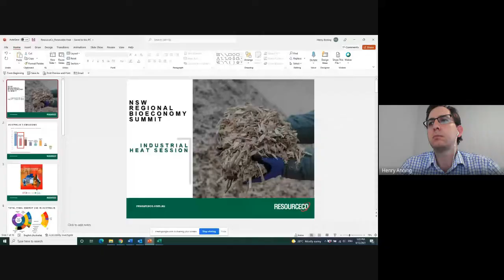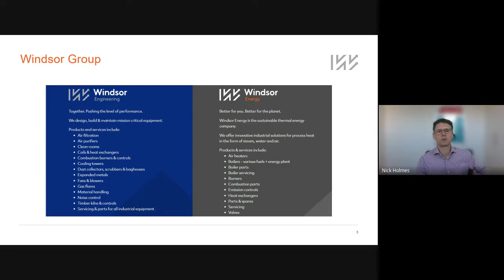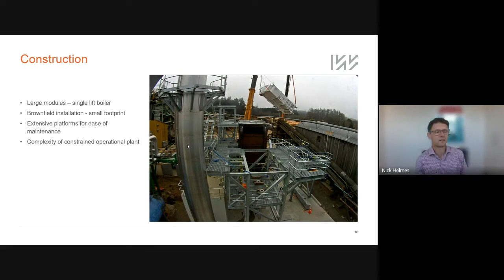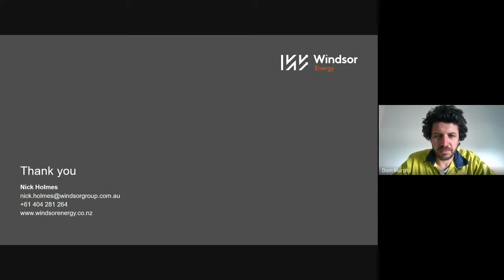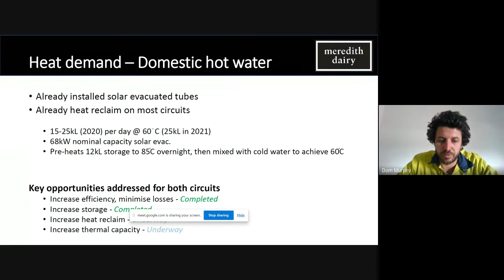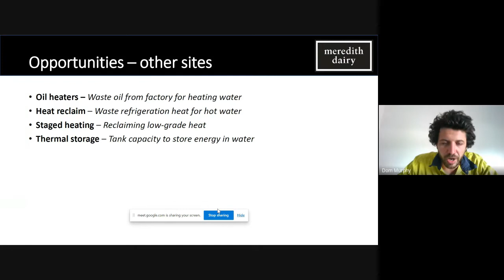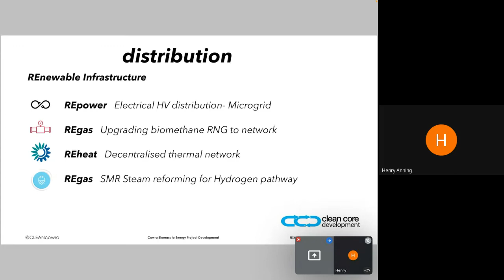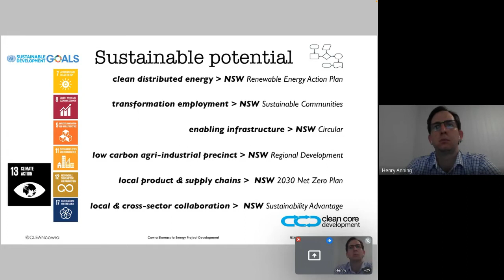NSW REGIONAL BIOECONOMY SUMMIT - Industrial Heat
Successful bioenergy and circular economy projects - Industrial Heat

Introduction – Henry Anning, CEO ResourceCo
Nick Holmes, General Manager Australia at Windsor Group
Dominic Murphy, Environmental Coordinator at Meredith Dairy
Dylan Gower, CEO CLEAN Cowra projects
Q&A moderated by Henry Anning, CEO ResourceCo